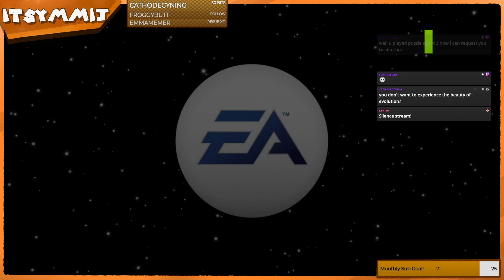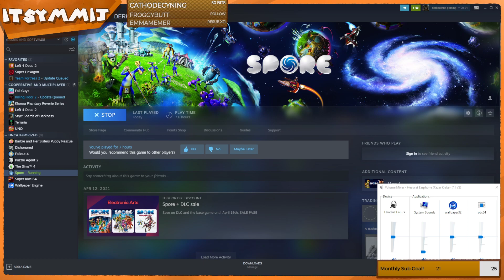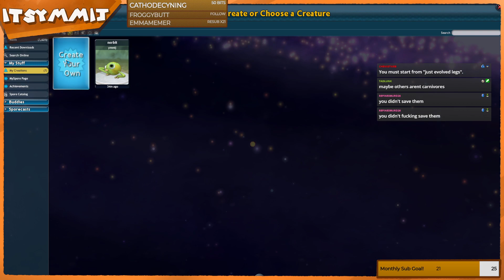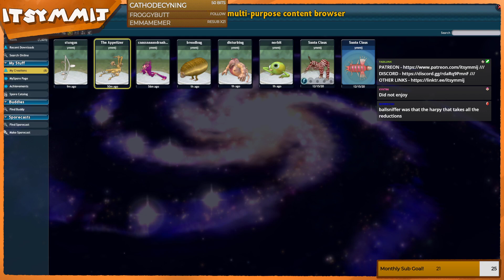Spore | itsymmij Stream